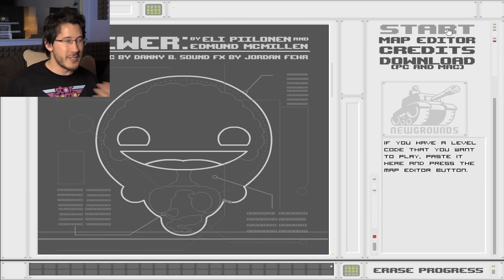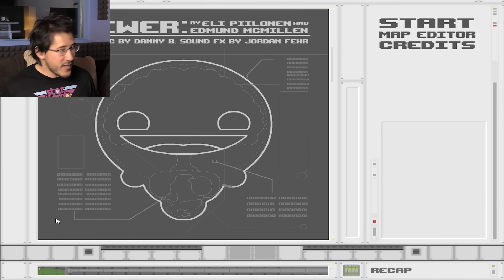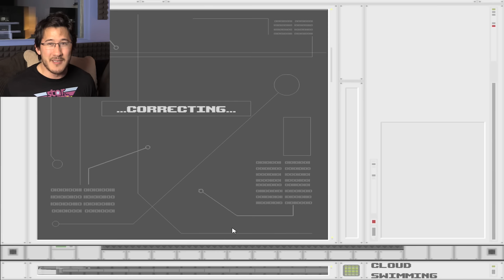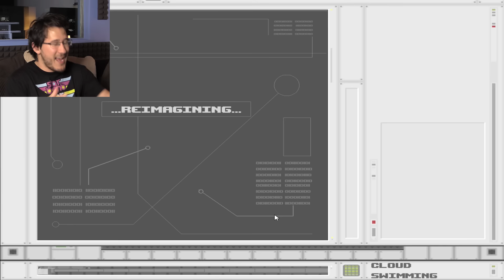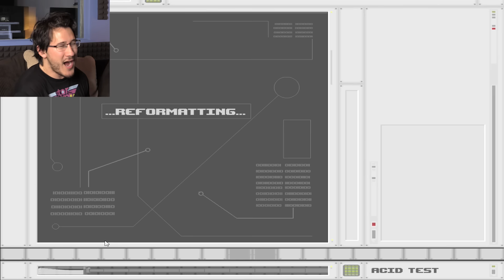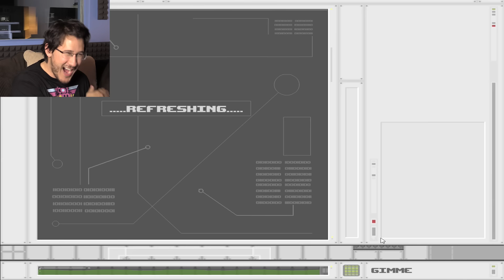YOU WILL LOVE THIS GAME | Spewer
One of my favorite free games of all time! SPEWER!!